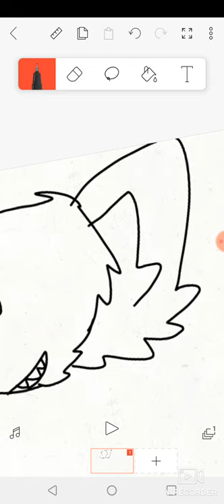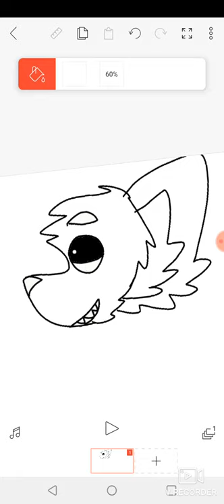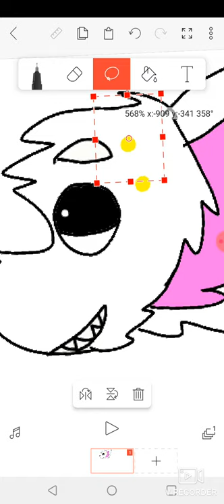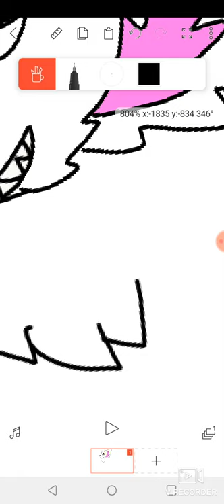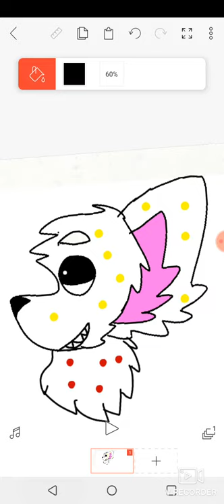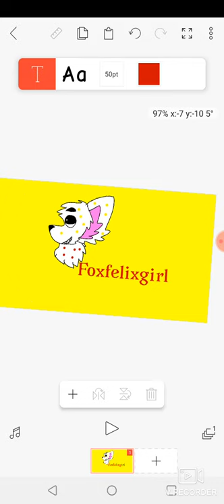Gift for Foxfilixgirl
Thanks for drawing me!